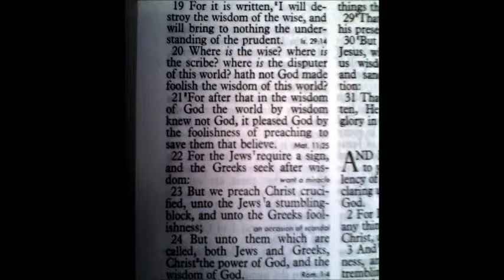Coming to God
Have you ever wondered what it takes to come to God and know Him personally? It's far less complicated that you might think. Please listen to this brief message on how the Lord is far more interested in what is in your HEART than what is in your head when you seek honestly to know Him.